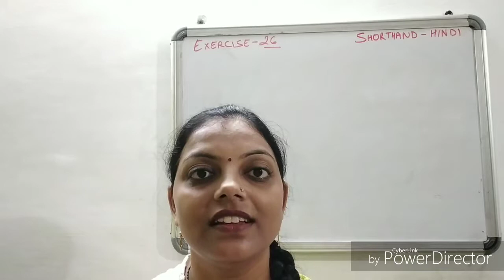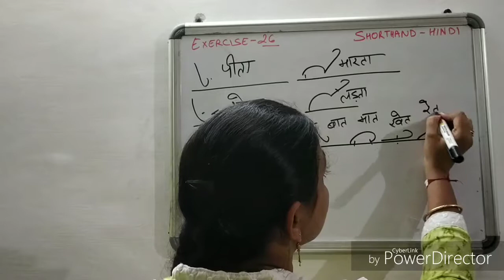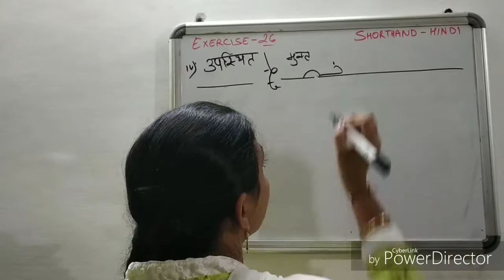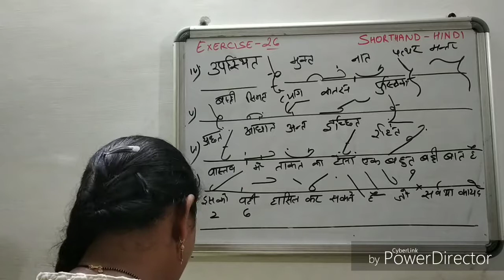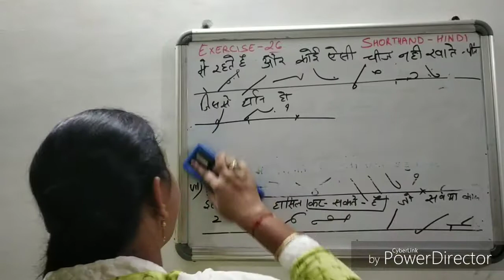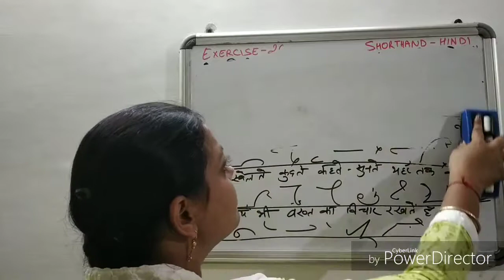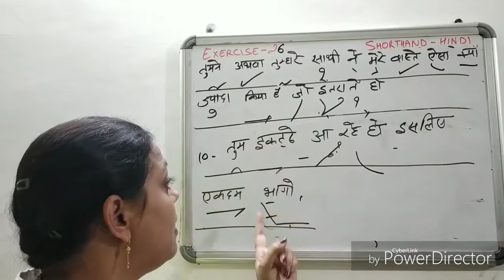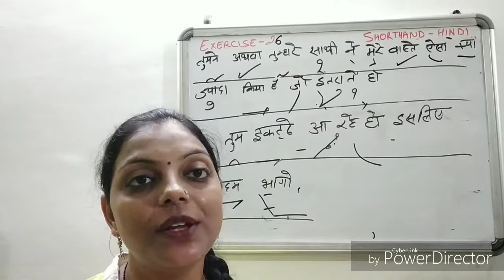class- 51 Shorthand Exercise 26 related with Ta ka Huk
hello guys thanks for watching my channel in this video i want to explain you the next and important chapter Ta ka huk rules related shorthand or Steno related next exercise so lets start...

ta ka huk

palylist link

   shorthand hindi,
शॉर्टहैंड, आशुलिपिक,
हिंदी शॉर्टहैंड,
Sakentik bhasha,
Rishi pranali,
 Rishipranali,
Crpf steno,
Shorthand typing,
Shorthand hindi,
Steno experts,
Hindi shorthand or steno,
Shorthand